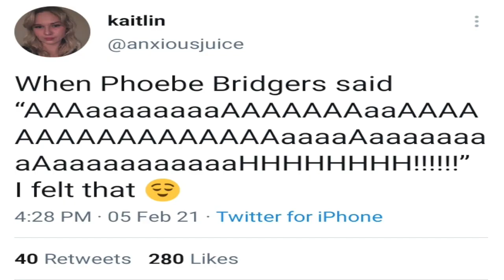People React To Phoebe Bridgers Destructive SNL Debut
Phoebe Bridgers made her Saturday Night Live debut this past Saturday and she stole the show. At the end of her second perfomance she channeled her inner Kurt Cobain and screamed her way through the end of the song and finished by smashing the shit out her guitar and the SNL sound system which lead people to wonder...Why is she so angry?